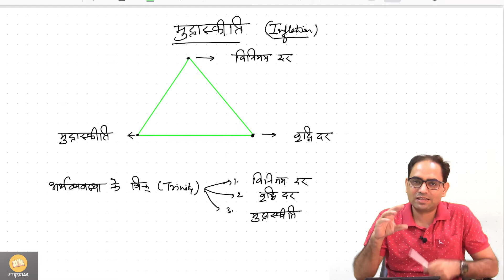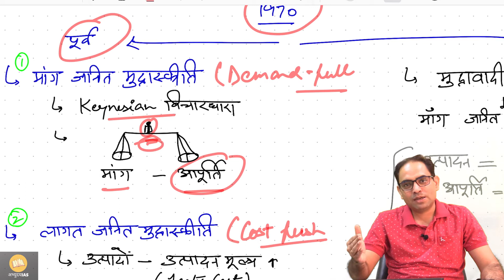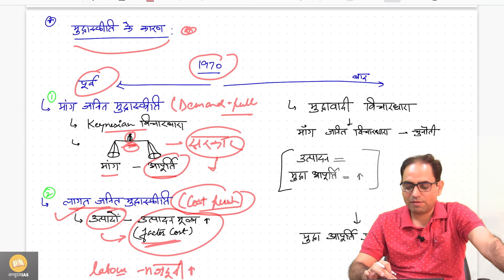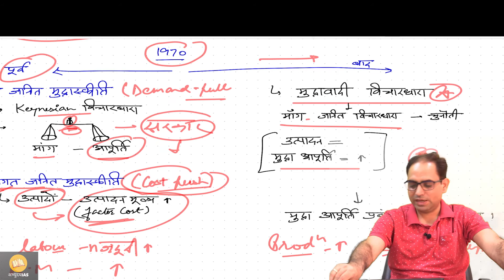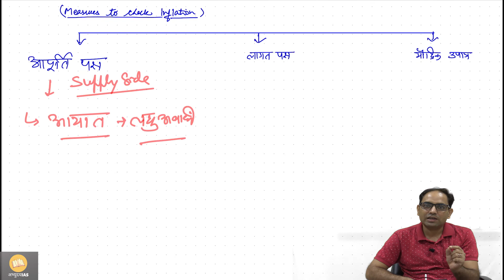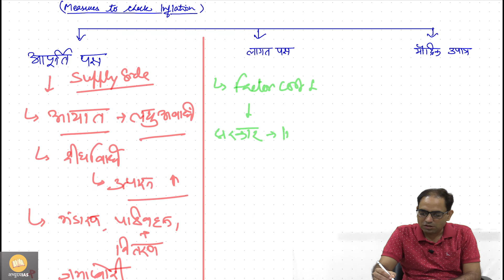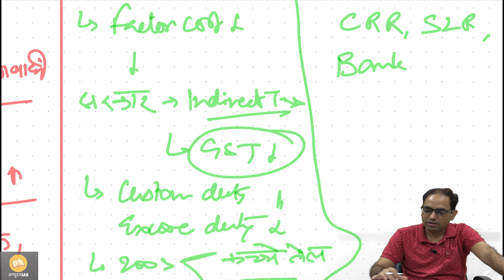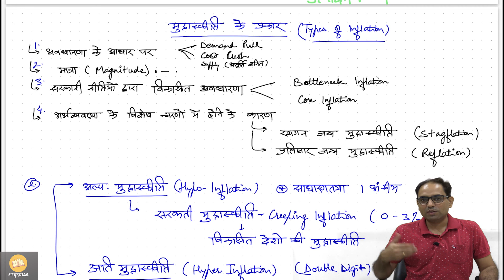L-23, मुद्रास्फीति (Inflation) Economy for UPSC-CSE /RAS Pre Cum Mains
Join our Telegram Channel: @prathamrank

मुद्रास्फीति (inflation) अर्थ यह होता है कि जब किसी अर्थव्यवस्था में सामान्य कीमत स्तर लगातार बढ़े और मुद्रा का मूल्य कम हो जाए। यह गणितीय आकलन पर आधारित एक अर्थशास्त्रीय अवधारणा है जिससे बाजार में मुद्रा का प्रसार व वस्तुओ की कीमतों में वृद्धि या कमी की गणना की जाती है। उदाहरण के लिएः १९९० में एक सौ रुपए में जितना सामान आता था, अगर २००० में उसे खरीदने के लिए दो सौ रुपए व्यय करने पड़े है तो माना जाएगा कि मुद्रा स्फीति शत-प्रतिशत बढ़ गई।
अगर अर्थव्यवस्था में कीमत कुछ समय के लिए बढ़ती है और फिर कम हो जाती है और फिर दुबारा बढ़ती है तो हम इसे मुद्रास्फीति नहीं कहेगें। मुद्रास्फीति में तो सामान्य कीमत स्तर लगातार बढ़ना चाहिए। एक निश्चित आय वर्ग वाले लोगों पर मुद्रास्फीति का बुरा प्रभाव पड़ता है क्योंकि उसकी आय निश्चित होती है और जब कीमतें बढ़ती है तो उनकी क्रय शक्ति कम हो जाती है इस प्रकार एक विकासशील अर्थव्यवस्था में मुद्रास्फीति का बहुत भंयकर प्रभाव पड़ता है।

सभी विद्यार्थियों को विशेष पद्धति SELF MADE  द्वाराअर्थात पहले खुद पढ़ो वह खुद ही समझो की पद्धति के आधार पर कक्षा की संरचना की गई। यहां विद्यार्थी को पहले पाठ्यक्रम के बारे में यह बता दिया जाता है कि क्या अगले दिन पढ़ाया जाएगा और विद्यार्थी से यह आशा की जाती है कि वह 1 दिन पूर्व कोई भी पुस्तक जो इस पाठ्यक्रम से संबंधित है उसे पढ़े और उसके बाद अगले दिन कक्षा को अटेंड करें, इससे विद्यार्थी को विषय को एनालिसिस करने की क्षमता विकसित होगी साथ ही साथ वह विषय के मूल बिंदुओं को ब्रेनस्टॉर्मिंग के माध्यम से अन्य विषयों के साथ संबंध स्थापित कर पाएगा। UPSC/PSC की परीक्षा में प्रश्नों के DYNAMIC NATURE के होने के कारण सभी विषयों को आपस में जोड़ पाना और एक समग्र समझ बनाना ही इस SELF MADE पद्धति का प्रमुख उद्देश्य है।